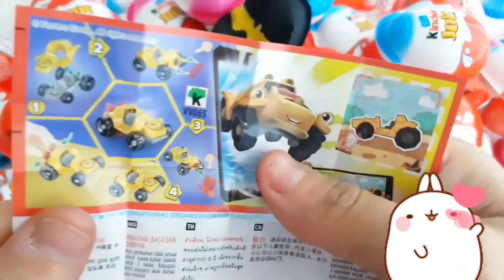Ice Cream for Summer with CRAZY ORANGE | Stop Motion Cooking & ASMR